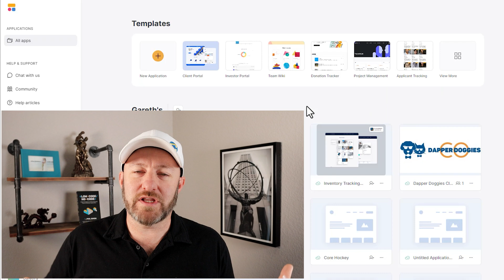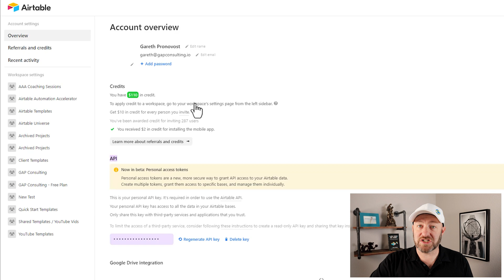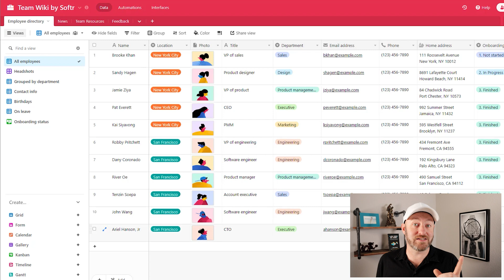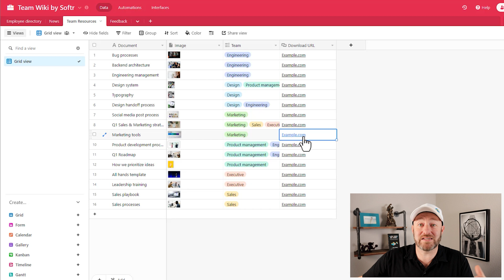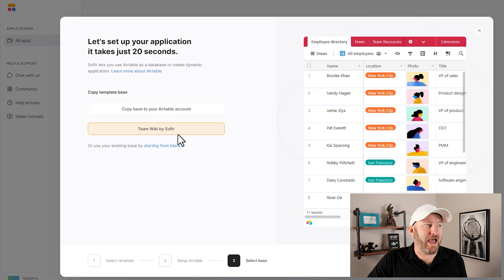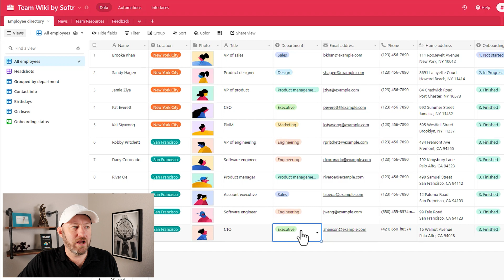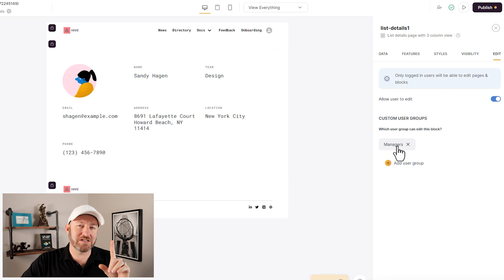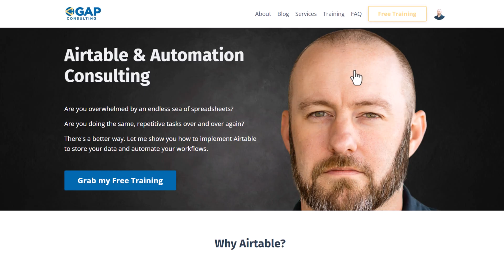Create an Internal Intranet for your work using Softr and No-Code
No-Code tools like Softr allow us to build lots of amazing things without the need for code. Building an Internal Intranet is at your fingertips and in this video we break it all down! We start with a template in Softr and look at options for improvement, as well as discuss user permissions and improving the user experience of your Softr app. 👇

Learn the basics of No-Code Automation!

Table of Contents: 📖 👇

00:00 - What this video covers
01:43 - Install a template from Softr
04:47 - Explore the data schema in Airtable
07:44 - Explore the webapp template in Softr
12:27 - How to Get More Help!